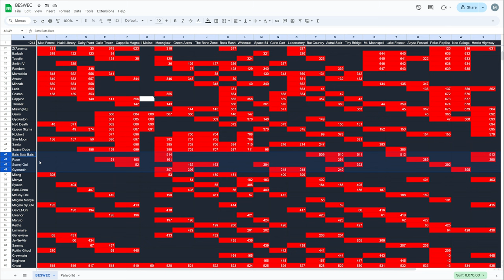Vampire Survivors How Broken Can Crystal Cries Get? BESWEC 267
Now a good video to see how broken crystal cries can get in Vampire Survivors but it sure saved my hide in BESWEC 267 today.  Bat Robert, She-Moon Eeta, Santa Ladonna and the Space Dude explored three long, painful stages with Cappella Magna, Green Acres and The Bone Zone, then relax a bit and chill in Whiteout.

00:00:00  Pushing Kizzune Around
00:00:30  Crying on Cappella Magna
00:20:38  Painful Green Acres
00:40:50  Crystal Cries Healin on The Bone Zone
00:58:57  Chilling Out on Whiteout
01:11:24  Tally Check-off. 711 Down, 1,244 to Go
01:12:34  Thanks and Thumbnail